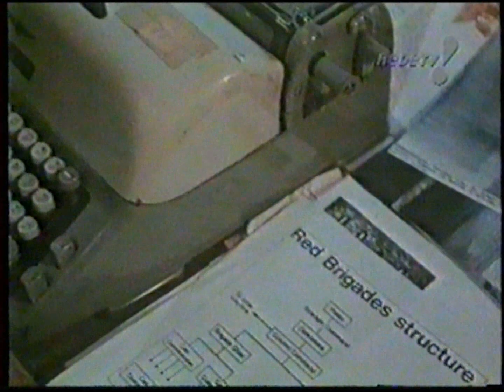Intervalo: Superpop/Cine Total - RedeTV! (03/03/2000)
Intervalo entre os programas Superpop e Cine Total. Transmitido pela RedeTV! em 3 de março de 2000.

0:00 - Encerramento: Superpop (RedeTV!) com Adriane Galisteu
0:56 - Vinheta: RedeTV! (Filmes)
1:11 - Patrocínio: Cine Total (Vésper)
1:18 - Vinheta: Cine Total (RedeTV!)
1:23 - Apresentação do filme (com Rubens Ewald Filho)

Observação: A emissora comete um erro na exibição dos caracteres, no fim do vídeo. Primeiro, informa que é a parte final do filme. Em seguida, corrige a informação para "parte 1".

Gravado em fita Betamax.